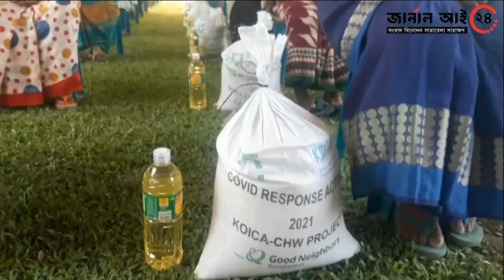ঠাকুরগাঁওয়ে খাদ্য ও স্বাস্থ্য সুরক্ষা সামগ্রী বিতরণ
নিজস্ব প্রতিনিধি : ঠাকুরগাঁও জেলার পীরগঞ্জে বৈশ্বিক মহামারী করোনা ভাইরাসের খাদ্য সংকট মোকাবেলোয় ৩ হাজার ৫০০ পরিবাবের মাঝে খাদ্য ও স্বাস্থ্য সুরক্ষা সামগ্রী বিরণের উদ্ধোধন করা হয়েছে।

বুধবার দুপুরে গুড নেইবারস বাংলাদেশ ও কোইকা সিএইচডব্লিউ প্রকল্পের উদ্যোগে সৈয়দপুর সরকারী প্রাথমিক বিদ্যালয় মাঠ চত্তরে এ খাদ্য ও স্বাস্থ্য সুরক্ষা সামগ্রী বিতরণ করা হয়।

বিতরণ অনুষ্ঠানে উপস্থিত ছিলেন উপজেলা চেয়ারম্যান আকতারুল ইসলাম, উপজেলা নিবার্হী অফিসার রেজাউল করিম, পীরগঞ্জ পৌরসভা মেয়র ইকরামুল হক, সৈয়দপুর ইউপি চেয়ারম্যান একরামুল হক, সহ অন্যান্যরা । এসময় অসহায় গরিব, প্রতিবন্ধী, বিধবা-বিপত্নীক ও বৃদ্ধ-বৃদ্ধাদের মাঝে ১০ কেজি চাল, ২ কেজি ডাল, ১ কেজি সয়াবিন তৈল, ১ কেজি লবণ, ২ টি সাবান ও ১০টি কাপড়ের মাক্স বিতরণ করেন আমন্ত্রিত অতিথিরা।